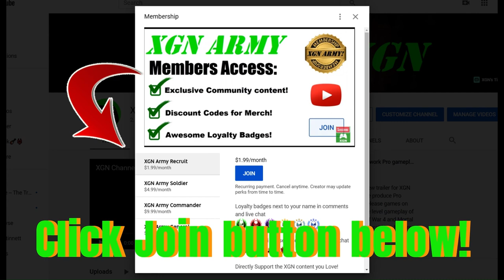MK1 Story Sindel Cutscene + Li Mei Vs Mileena gameplay in Act 3!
MK1 Li Mei Vs Mileena gameplay in Act 3 of Story mode! Mortal Kombat 1 Story mode Act 3 Sindel and Liu Kang cutscene on Xbox Series X.